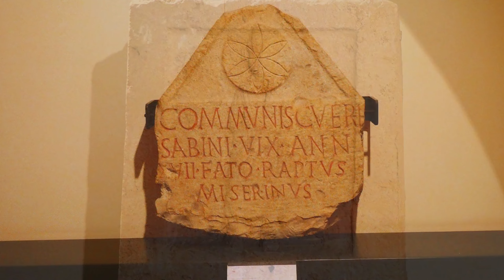Palazzo Trinci, Foligno (PG)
Il Museo della Città, composto da sale tematiche e strati sovrapposti di epoche diverse.